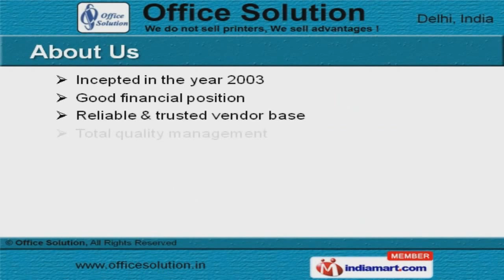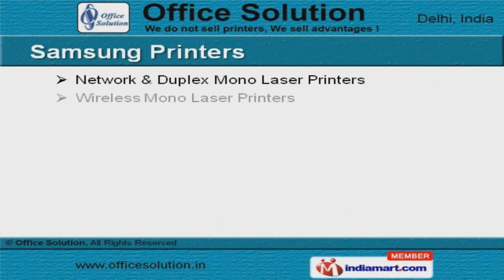Computer Printers & Services by Office Solution, New Delhi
Welcome to Office Solution, Offer Printers, Allied Products & Services. The company was incepted in the year 2003. Our Good financial position & Total quality management help us to develop World class infrastructure. Our extensive domain experience & large product line help us to grab Clientele like Imperiat Structures & MBL Infrastructures Limited. Laser, Xerox Printers, Rental Services & Annual Maintenance Contracts are some of our products and services. Brother Inkjet & Laser Printers are well known for their impeccable performance. Label, Laser & Mono Network Printers are the types of Brother Label & Ricoh Aficio Printers. Samsung Printers offered by us are offered in different technical specifications as per the requirements of clients. Appreciated for optimum performance & less maintenance, our Xerox Printers are widely demanded in the market. Our Rental Services & Annual Maintenance Contracts are a class apart.